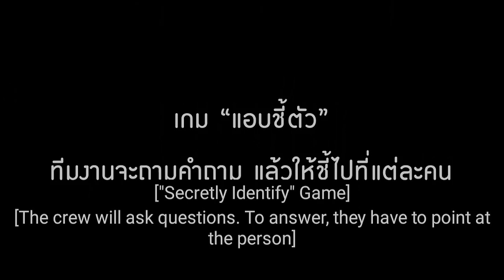The most naughty person in the SCOY's gang 🤣 ( BillySeng HengPrise OppNut )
All the contents are belongs to the right owners 🙏🏻